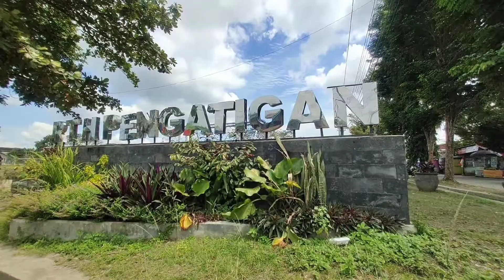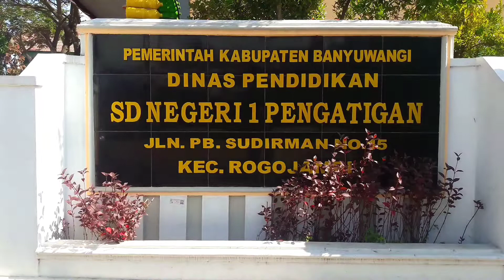Desa Pengatigan || Banyuwangi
Desa Pengatigan terletak di kecamatan Rogojampi, kabupaten Banyuwangi, provinsi Jawa Timur, Indonesia.